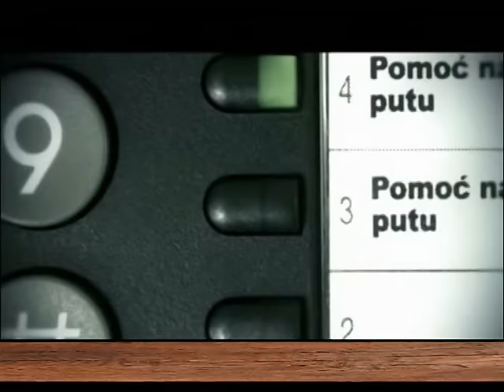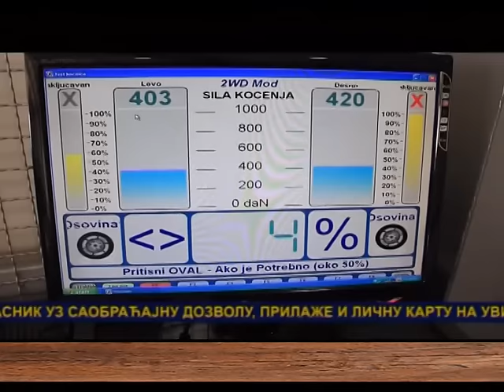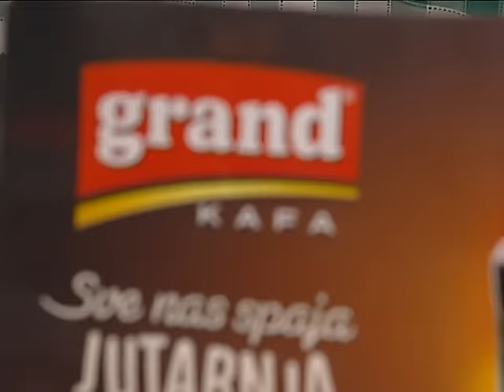UZ JUTARNJU KAFU 25.11.2015. - BORKO STEFANOVIĆ, domaćin Nenad Pavlović